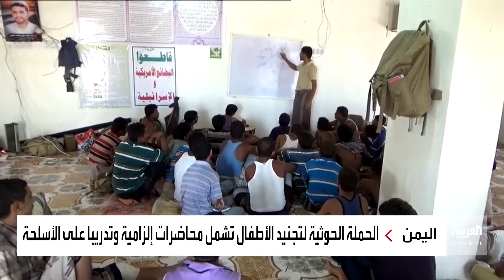ميليشيا الحوثي تجند طلاب المدارس لتعويض خسائرها في مأرب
ميليشيا الحوثي تدشن دورات عسكرية لطلاب المدارس بهدف زرع الأفكار الطائفية وتجنيدهم لتعويض خسائرها البشرية في